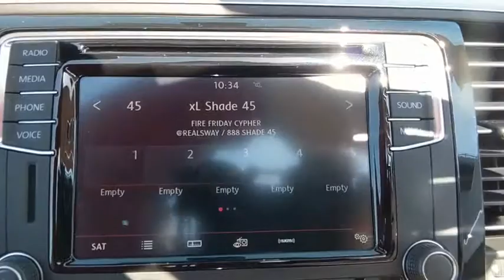2018 Volkswagen Beetle Convertible Baltimore, Catonsville, Laurel, Silver Spring, Glen Burnie MD V80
Pure White/Black Roof New 2018 Volkswagen Beetle Convertible available in Baltimore, Maryland at Edit Antwerpen VW. Servicing the Catonsville, Laurel, Silver Spring, Glen Burnie MD area.
2018 Volkswagen Beetle Convertible SE - Stock#: V80310 - VIN#: 3VW5DAATXJM505953